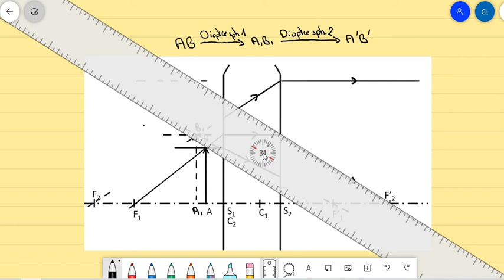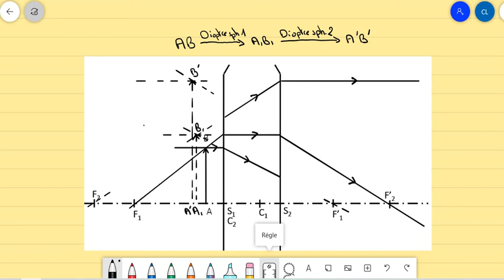2-Construire des images à travers 2 systèmes (exemple 2)